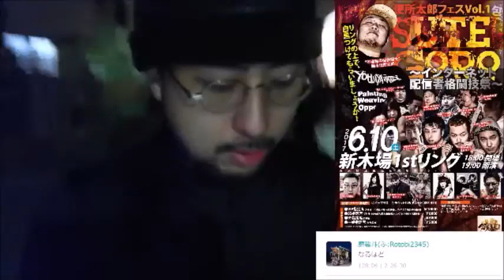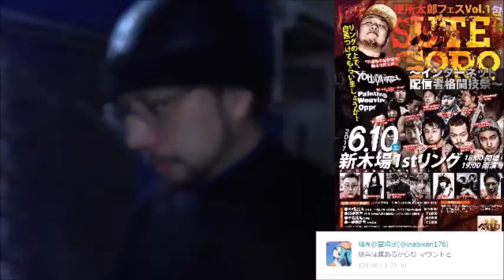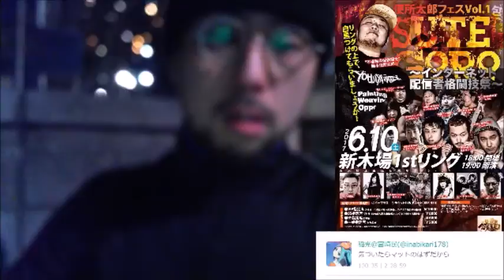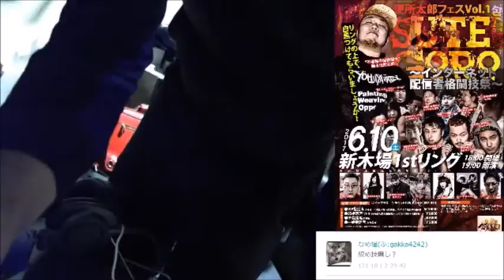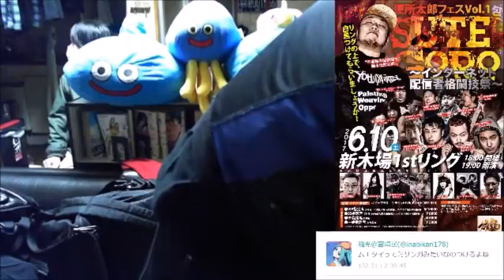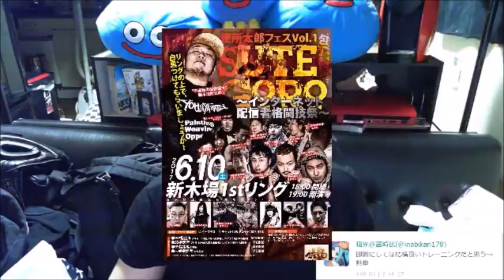彼女と「ステゴロ」に向けてトレーニング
踊る便所太郎が主催する配信者格闘技イベント「ステゴロ」に出場する和道。今回は彼女と一緒にトレーニング。